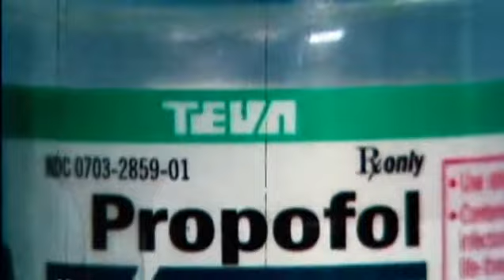Katherine Jackson Interview 2010 Part 1